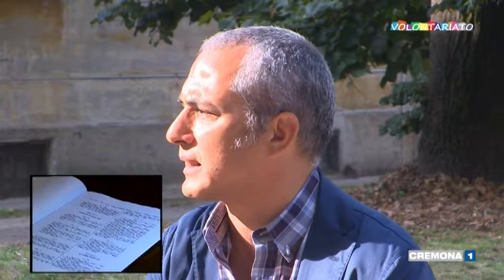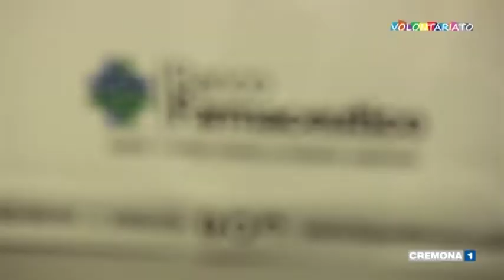GRUPPO ARTICOLO 32 - Il bene moltiplica il bene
Volontariato - Il bene moltiplica il bene | Una realizzazione Studio TV1 News in collaborazione con Banca Popolare di Cremona | - CSV Cremona - Cisvol - Centro di Servizio per il Volontariato di Cremona.